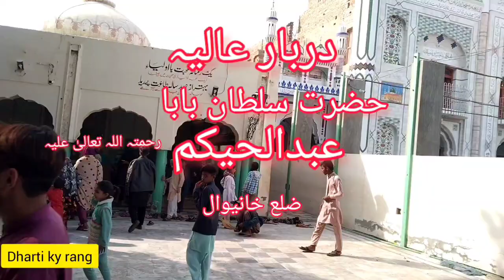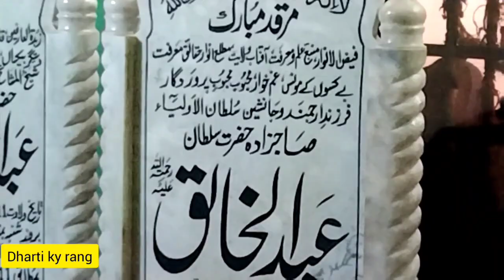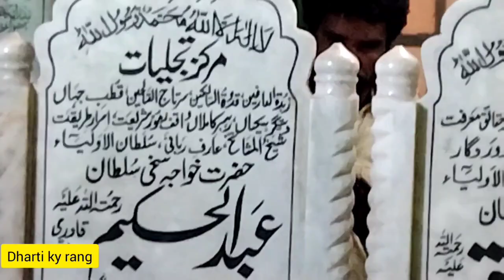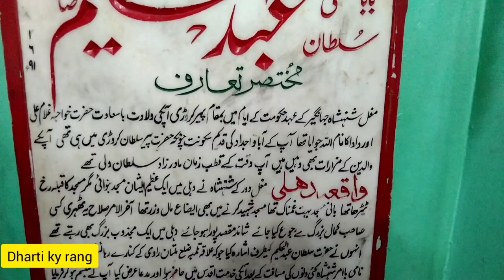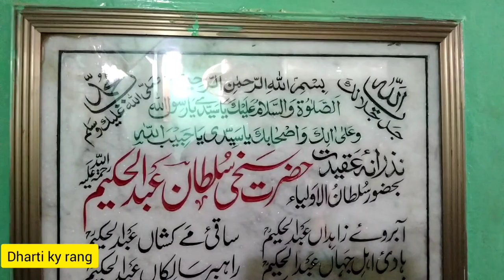Darbar Baba Abdul Hakim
Darbar Baba Abdul Hakeem. Sufi saint whose Darbar is in the city of Abdul Hakeem in Khanewal district of Pakistan. Informational video about his life and dignity.